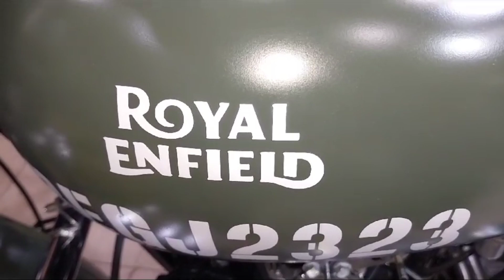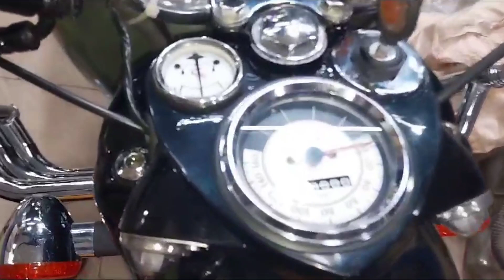Enfield old diesel bullet 1996 Model full restore classic signals type army green colour with disc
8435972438 WhatsApp All bullet Modified and customized for bullet Mk